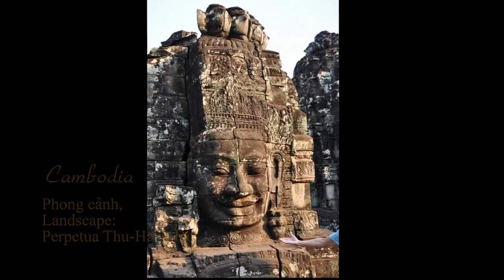Scenery 49 CAMBODIA (2) Amour Soleil Thu Hang recorded CVP 505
(English below) Nhạc cảnh / Scenery 49- Cambodia (2). Nhạc Pháp.
Phong cảnh, Hoà âm, đàn thâu: Thu-Hằng. NHẠC CỤ / VOICES:  (2) Yamaha concert grand piano & "Live" Yamaha Grand Piano, Trumpet Fall, Suspense, French mussette. ENGLISH: with French music. Landscape, harmonization & recording by TH. Clavinova Ensemble Digital Piano, CVP 505 Yamaha 88 graded-hammer 3 piano keys